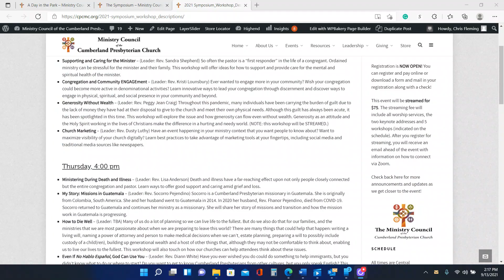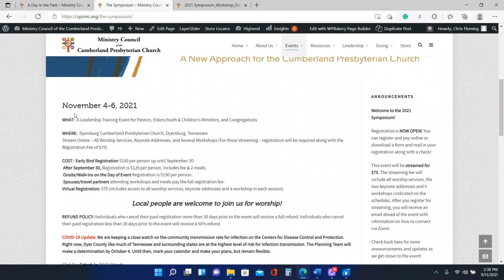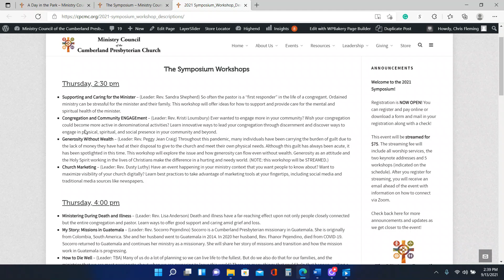Encounter Lesson September 19 2021 Genesis 21-22 Abraham and the Beloved Son